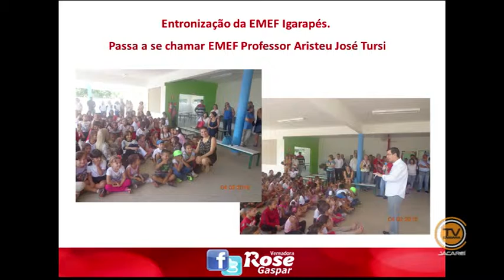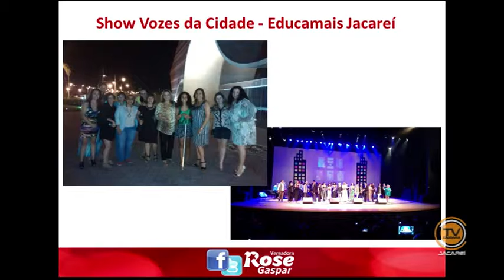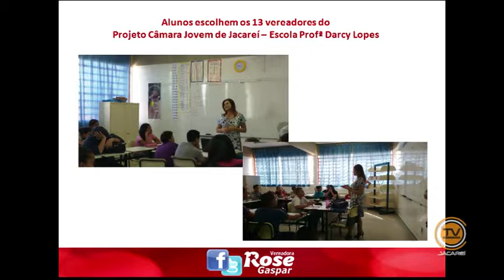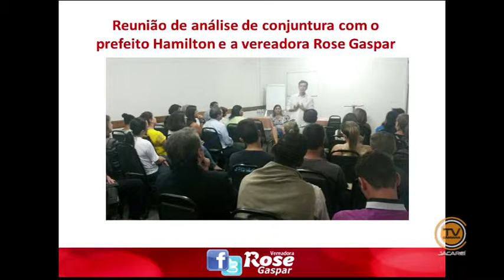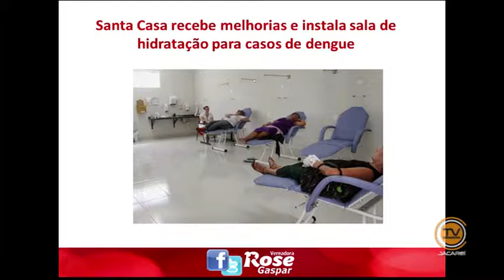Tema Livre - Vereadora Rose Gaspar (PT) 08/04/2015